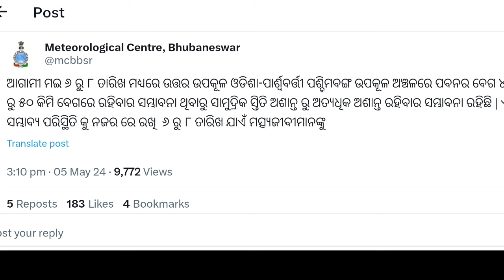ଆଗାମୀ ମଇ ୬ ରୁ ୮ ତାରିଖ ମଧ୍ୟରେ ଉତ୍ତର ଉପକୂଳ ପଶ୍ଚିମବଙ୍ଗ ଉପକୂଳ ଅଞ୍ଚଳରେ ପବନର ବେଗ ୪୦ ରୁ ୫୦ କିମି ।।panipaga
ଆଗାମୀ ମଇ ୬ ରୁ ୮ ତାରିଖ ମଧ୍ୟରେ ଉତ୍ତର ଉପକୂଳ ପଶ୍ଚିମବଙ୍ଗ ଉପକୂଳ ଅଞ୍ଚଳରେ ପବନର ବେଗ ୪୦ ରୁ ୫୦ km